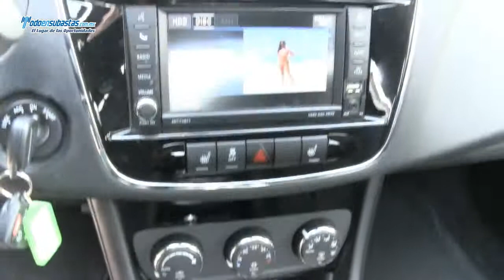Chrysler / 200 Limited V6 CDs DVD Piel Q/C Connect Sistema de Navegación Rines de Aluminio / 2013